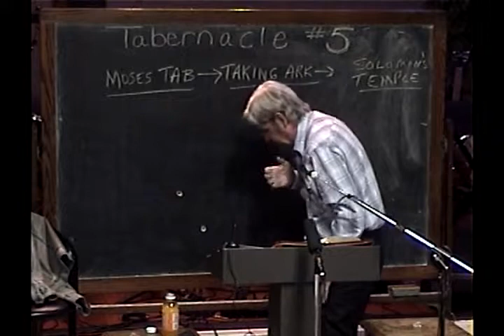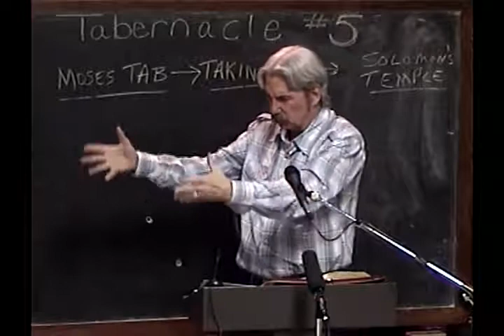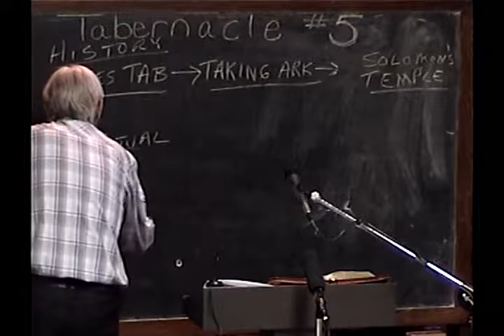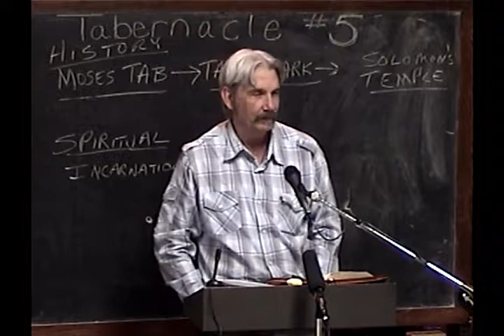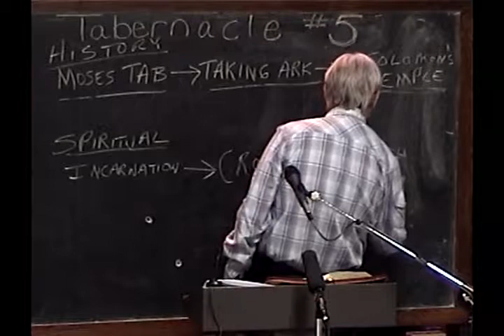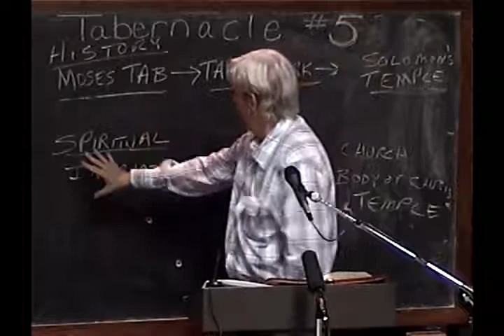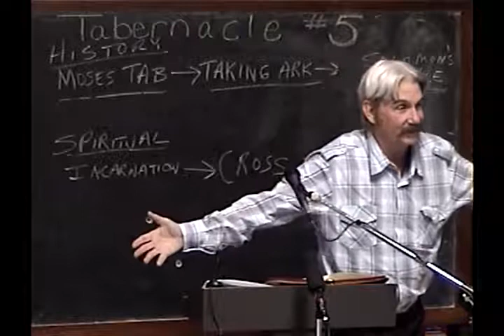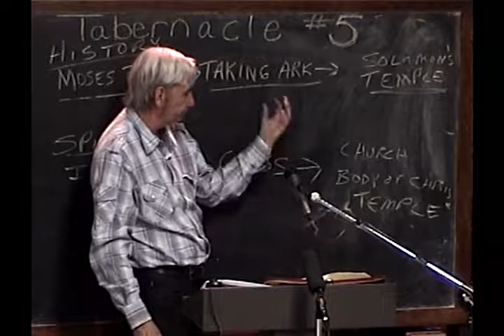5 Transition From Tabernacle To Temple